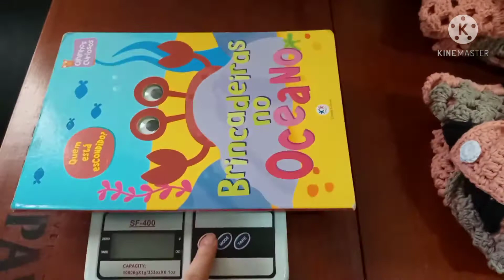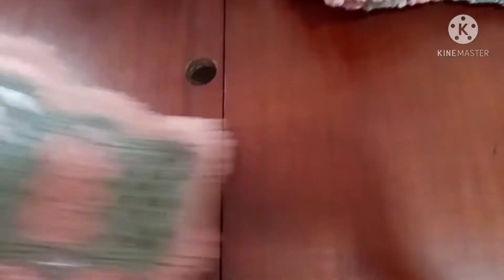Jogo de banheiro Minnie 5 peças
Link da minha lojinha na Shopee